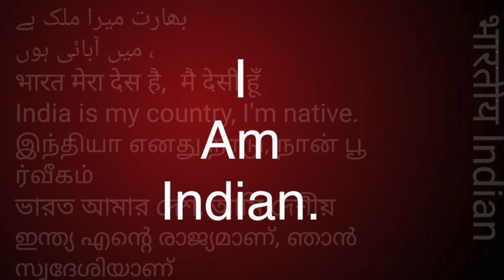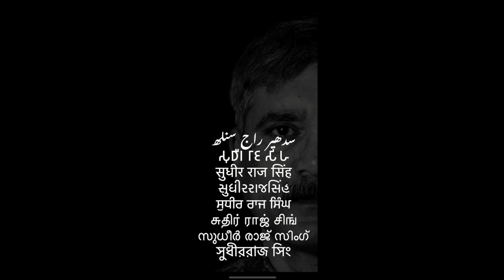SC ST OBC का आख़िरी रास्ता समण संघ SAMAN SANGHA /Sudhir Raj Singh/Pali